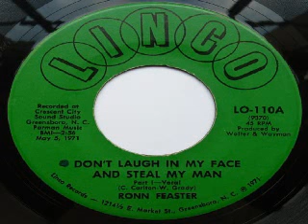Ronn Feaster Don't Laugh In My Face And Steal My Man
Etichetta Linco Records
Codice  LO-110
Vinyl, 7"  45 RPM - 1971
Molto difficile e costoso
Collezione personale Albi